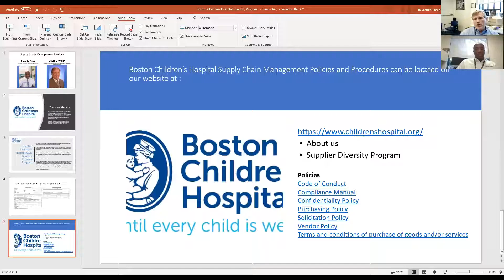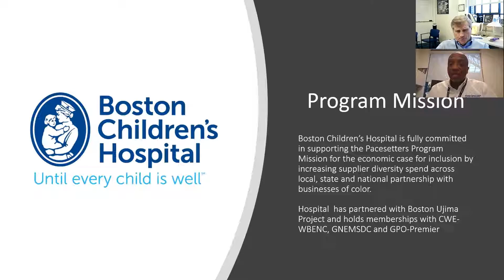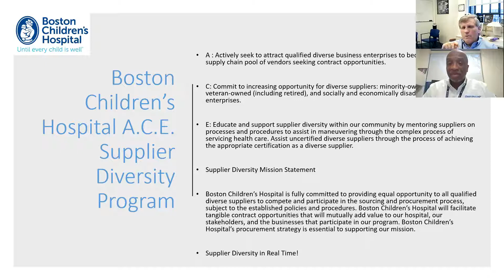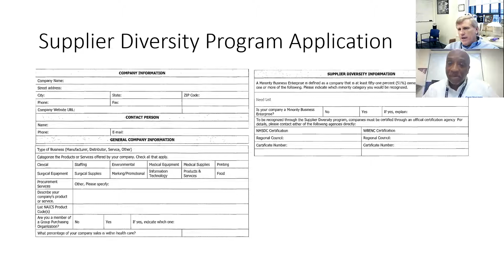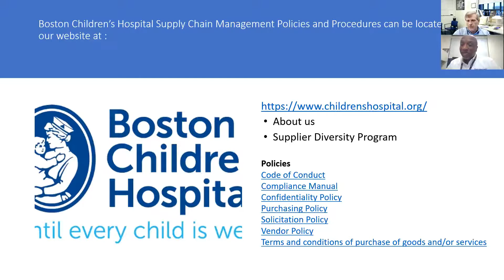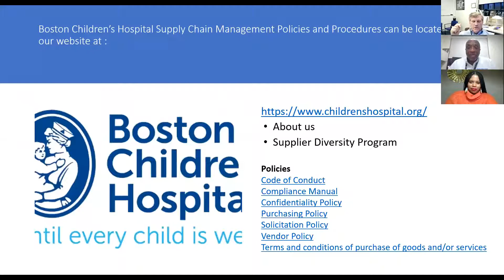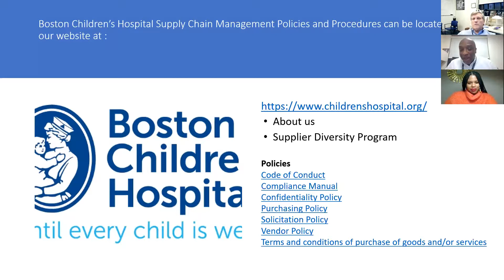Pacesetters: Doing Business with Boston Children's Hospital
We learned about Boston Children Hospital’s supplier diversity goals, an overview of their corporate responsibility programs, & meet their procurement team.

The Pacesetters "Doing Business" Series will allow MBE companies to hear directly from procurement officers at Pacesetter corporations to learn about specific processes that may be unique to each company, including but not limited to, procurement procedures, RFP and bidding preferences, contract cycles, and more. Pacesetter corporations are invited to attend and learn best practices and procedures from peer Pacesetters. We also hope this will serve as a virtual networking opportunity for MBE companies to meet Pacesetters procurement staff.

Launched in 2018, Pacesetters is a partnership of large and midsized companies and anchor institutions who use their collective purchasing power to create opportunities at scale for local, ethnic businesses of color. Pacesetters is aligned with the work of the Chamber’s Committee on Economic Opportunity which is charged with developing the united response of the business community to economic inequality.

Have any insightful takeaways? Let us know by commenting below.